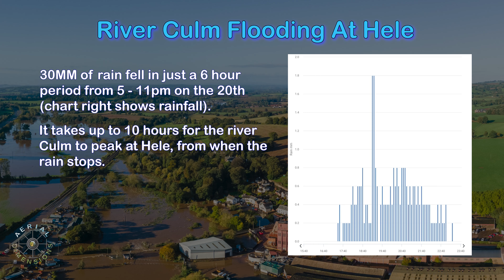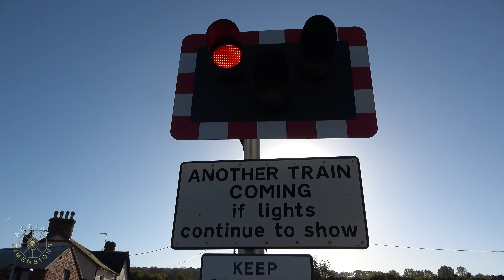Flooding at Hele with railway under water (21st October 2021)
Flooding of the river Culm at Hele, near Bradninch, Devon, England.

The video shows the sheer volume of water on the flood plain. Station Road and the railway line was under water for many hours.
This video will provide important details for councils, and Network Rail for helping to try and find a solution to the flooding issue here.
Businesses are fed up with being flooded here, and this video is not to glamorise anything, but to help with future planning!
Full permission was given to fly here, and a risk assessment was made prior to flying. A distance of over 50 metres was maintained from the railway (some video is zoomed in) even though there was no trains.
Video is in 4K, providing you have a good Internet speed to view it on.
Videoed and Edited by Warren Radmore.